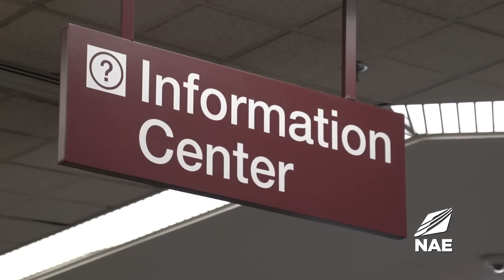The Nashville Airports Experience Part 2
Nashville International Airport's customer service mantra - the Nashville Airports Experience, delivering exceptional costumer service to our passengers, business partners and employees.